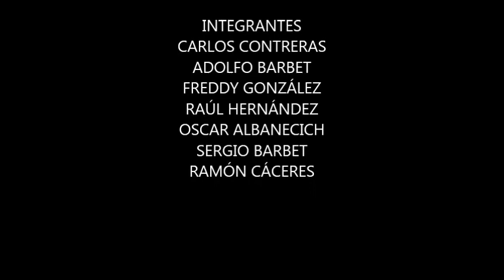LIKANANTAY - CREACIONES - CENTRO CULTURAL GABRIELA MISTRAL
LIKANANTAY EN CONCIERTO - Creaciones.
Realizado en el Centro Cultural Gabriela Mistral el 17 de febrero del año 2012. Amigos músicos invitados: Rolando Muñoz al bajo y Lucho del Norte en saxo.